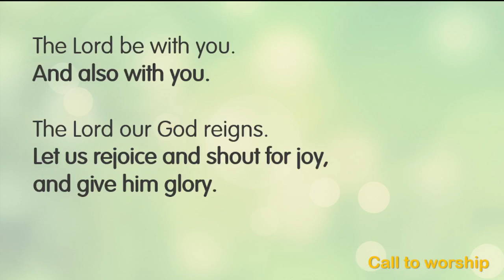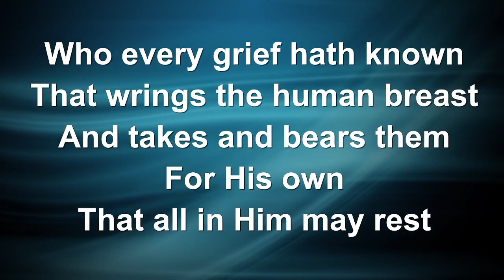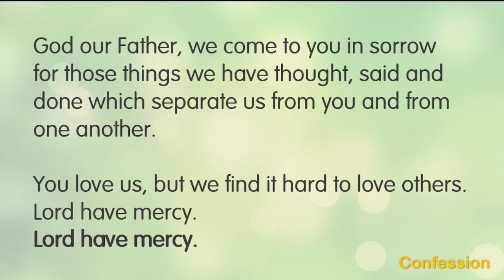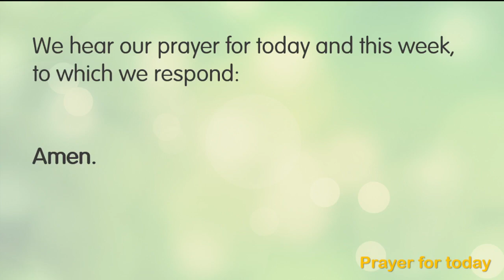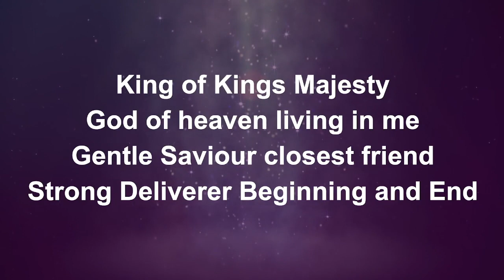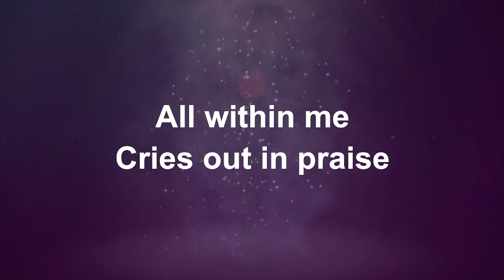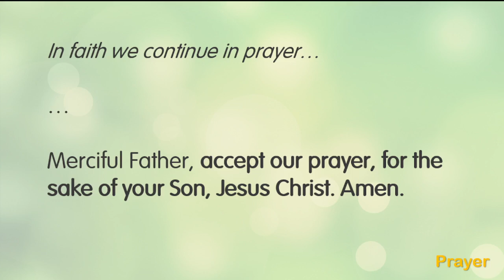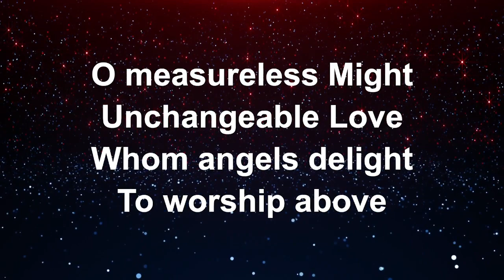Sunday Worship, Harton & Cleadon Park, Feast of Christ the King, 26th November 2023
Worship is pre-recorded by members of the ministry team and congregation and released for the community to listen to together at 6pm.